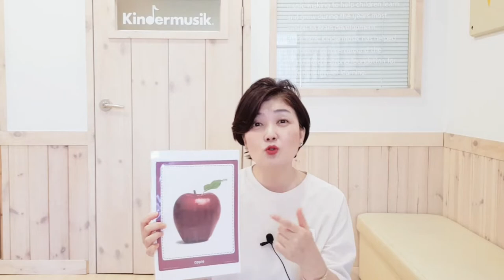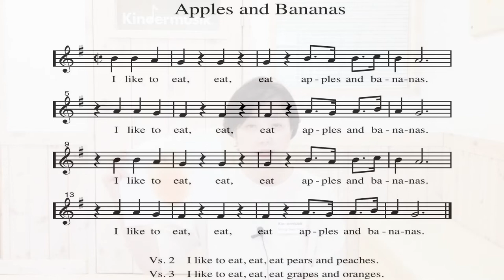[킨더뮤직] 과일이름 | 과일음악 | 사과 | 바나나 | 배 | 복숭아 | 포도 | 오렌지 | 과일놀이 | 킨더뮤직 영어동요 | Apples and Bananas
새콤달콤 맛있는 과일에 관련된 영어동요를 함께 배워 보아요.
이 노래는 킨더뮤직 고유의 영어동요랍니다!

이 활동은 12~24개월 정도 연령의 아이에게 벽이나 주변 공간에 과일 비쥬얼(그림)을 붙여놓고 손으로 짚어가면서 먹는 흉내도 내보고 영어단어도 말해보면서 함께 놀면 정말 재밌게 할 수 있어요♡

영아기에 영어를 접하는 상황은 자연스럽게 언어적인 리듬에 노출된다는 것일뿐 그 영어를 꼭 가르쳐 줄 필요는 없으시답니다.
아이가 주의깊게 듣고 모방할 수 있는 기회를 음악활동을 통해 준다고 생각해주시면 됩니다^^

[가사]
1절 : I like to eat, eat, eat apples and bananas.
2절 : I like to eat, eat, eat pears and peaches.
3절 : I like to eat, eat, eat grapes and oranges.

가사 간단하고 쉬워서 잘 따라부르실 수 있겠죠?

오늘도 킨더뮤직과 함께 즐거운 영어동요놀이시간이 되시길 바랍니다♡